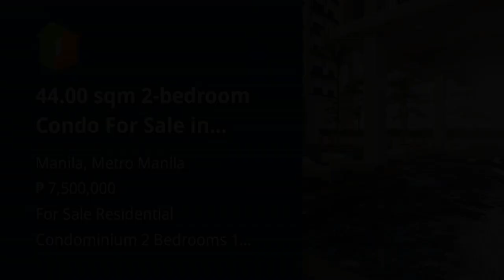44.00 sqm 2-bedroom Condo For Sale in Manila Metro Manila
44.00 sqm 2-bedroom Condo For Sale in Manila Metro Manila
Condominium/Apartment Type: Residential Condominium
Number of Bedrooms: 2
Number of Bathrooms: 1
Unit Size in sqm: 44 sqm.